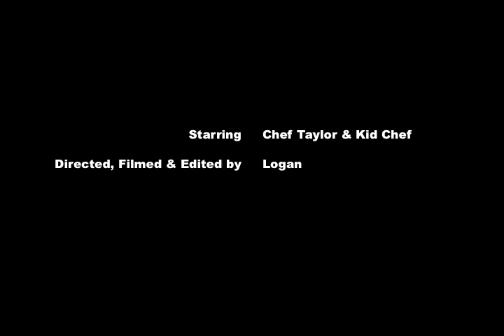Painting with Fruits and Veggies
The Kitchen and Dumplings crew creates flower stamps with fruits and vegetables.